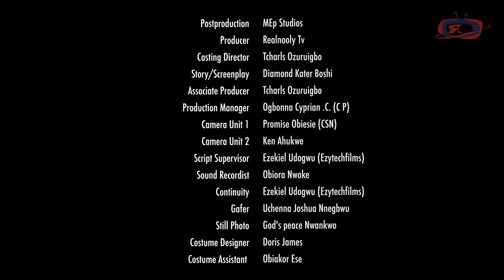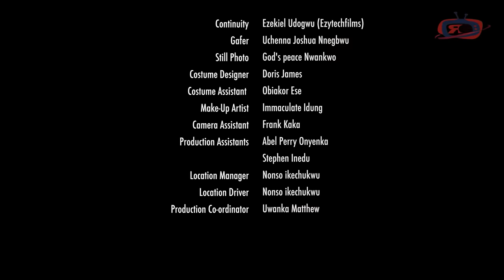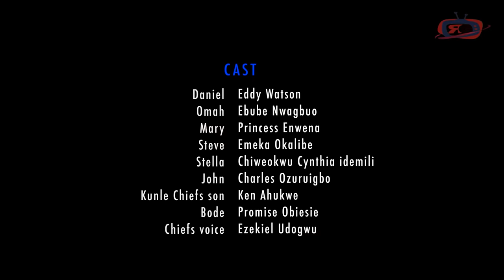UNSEEN KARMA (EBUBE NWAGBO EDDIE WATSON) - 2024 LATEST NIGERIAN NOLLYWOOD MOVIES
SYNOPSIS : In "Unseen Karma," we delve into the mysterious realm of cause and effect, where actions and intentions have far-reaching consequences beyond what meets the eye, "UNSEEN KARMA" is a must watch nollywood blockbuster you can not afford to miss, with favorite nollywood actors and actress, Eddie Watcson And Ebube Nwagbo nailed this one